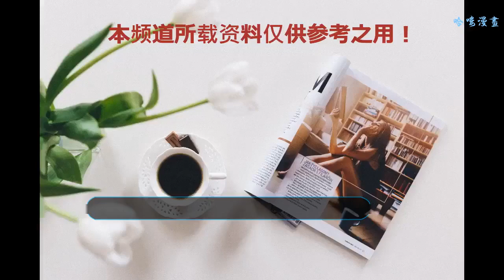2018年霸屏全網的她，僅僅演只狗就看哭眾網友 網友：她終于紅了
2018年霸屏全網的她，僅僅演只狗就看哭眾網友。網友：她終于紅了
    她是新版《紅樓夢》中的薛寶釵、是《白鹿原》中的田小娥、是《楚喬傳》中善良而又執著的元淳公主。她是誰？她就是中國90后小花旦——李沁。在最新一期的《幻樂之城》中她用無聲的表演，將一只流浪狗的一生經歷，表演出來。看哭眾多網友，網友紛紛發文對其演技，大加稱贊。李沁僅憑一場表演，就上了微博熱搜，可見其演技是大家所認同的。
    可能大家對李沁不太熟悉，在眾多明星之中，她是一股清流，她不靠熱搜，不靠緋聞來炒作自己，在娛樂圈中，她踏踏實實演戲，一直勤奮打磨自己的演技，堅持用實力說話。在生活中，她熱愛生活，為人隨和，讓人忍不住喜歡她的性格。
    努力總有回報，付出會有收獲，只是時間早晚的問題，善良努力的她在2018年迎來事業的巔峰時刻。2018年她開始霸屏全網，每一部作品中的每一個角色，都好評如潮。
    2018年上映的作品中，她是《如懿傳》中的容妃寒香見、《斗破蒼穹》中的小醫仙、《狼殿下》中的馬摘星、《佳期如夢之海上繁花》中的杜曉蘇、《慶余年》中的林婉兒。前兩部已經上映，后面的三部作品，也將在近期接連上映。
    2018年，李沁迎來了自己演藝的井噴期，她開始從配角走向主角。霸屏2018年全網，這是她該得的。因為表演一只流浪狗，看哭眾多網友，使其重現大眾視野。這就是她實力的見證。一直不溫不火的她，在今年終于紅遍全網。眾多網友，紛紛表示：她終于紅了。小編也祝李沁演藝事業順利，將更多更好的作品，帶給大家。大家如果對她有什么評論，也可以寫在底部哦！我會認真回復大家，和大家交流的。